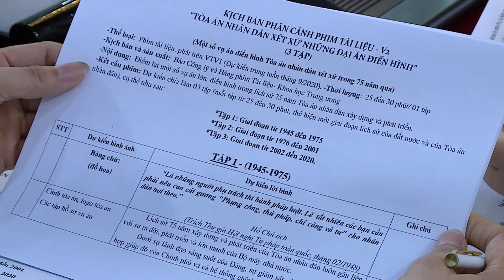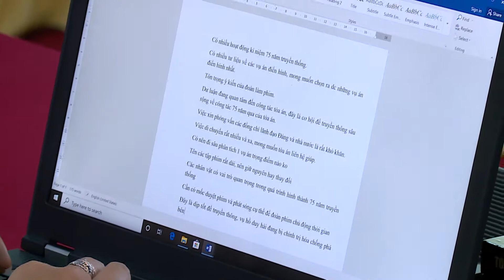Họp bàn phương án sản xuất phim tài liệu "Tòa án nhân dân xét xử những đại án điển hình"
Ngày (8/7), đồng chí Nguyễn Hòa Bình, Chánh án TANDTC chủ trì cuộc họp Ban Chỉ đạo với Đoàn làm phim, bàn phương án xây dựng và sản xuất tập phim tài liệu "Tòa án nhân dân xét xử những đại án điển hình". Tham dự cuộc họp còn có các đồng chí lãnh đạo đơn vị chức năng thuộc TANDTC, cùng các đồng chí đại diện ê kíp Đoàn làm phim Hãng phim Tài liệu và Khoa học Trung ương.
Thực hiện: Truyền hình Tòa án nhân dân